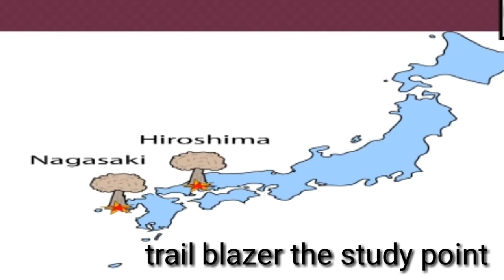Nuclear attack on Hiroshima and Nagasaki in 1945,Nuclear attack in second world war, usa and japan